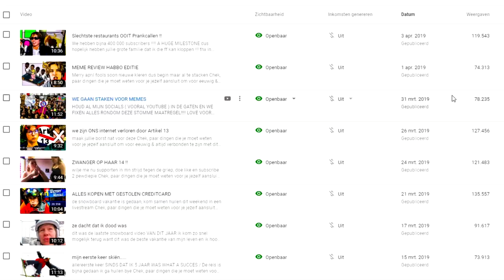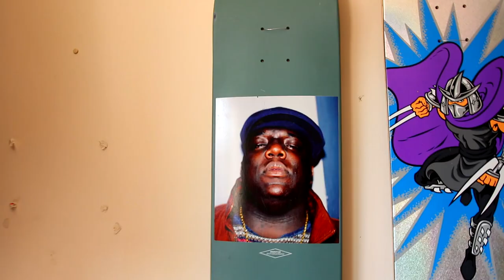Opgesloten in een Locker in Antwerpen-Centraal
Locked up in a locker type beat, free pls